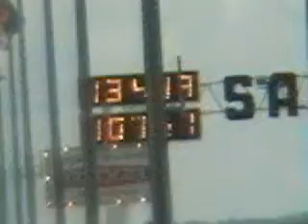Rotastock 4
drag